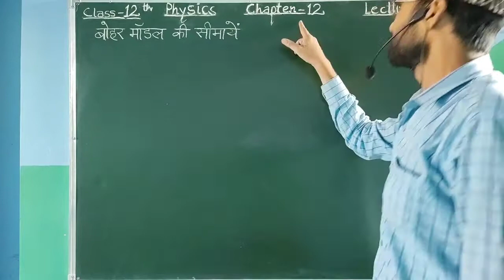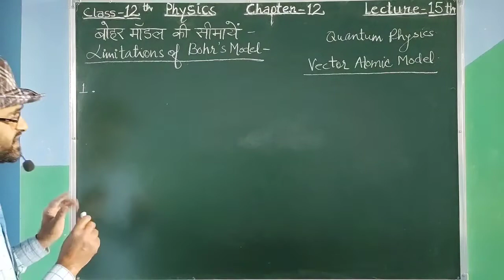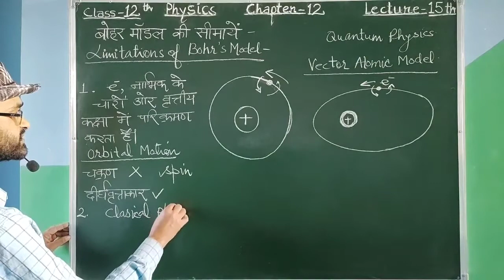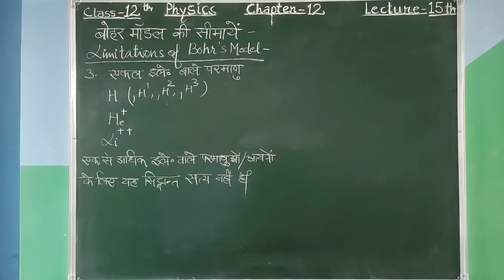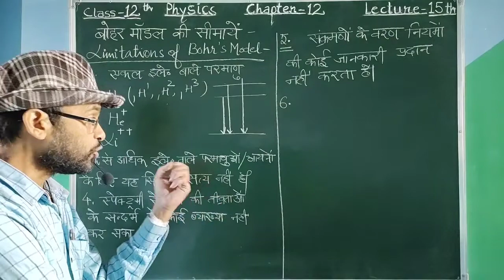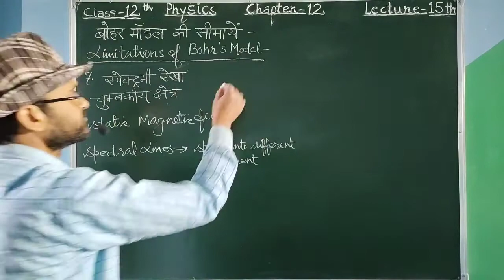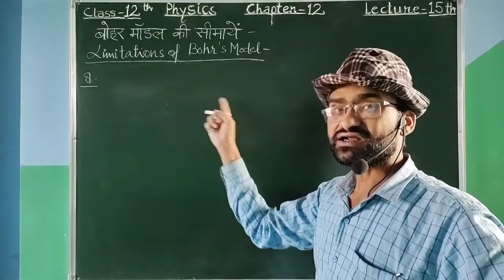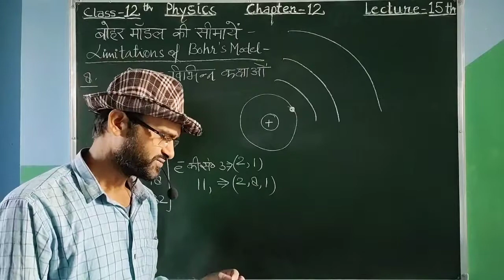15//बोहर मॉडल की सीमाएं Limitations of Bohr's Model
प्यारे छात्र-छात्राओं,
आज के इस व्याख्यान में हम बोहर मॉडल की कमियों के बारे में अध्ययन करेंगे।